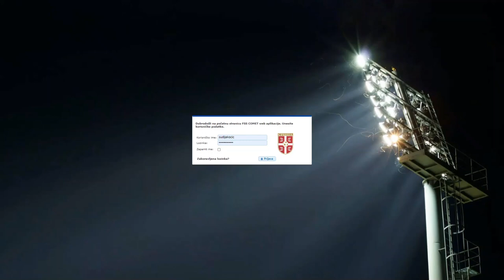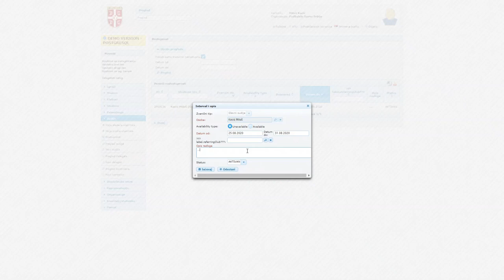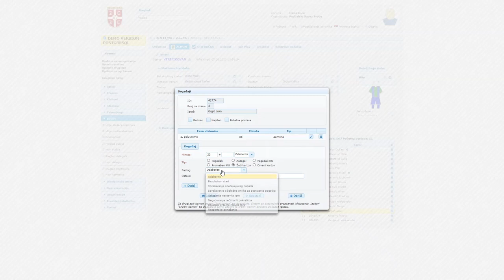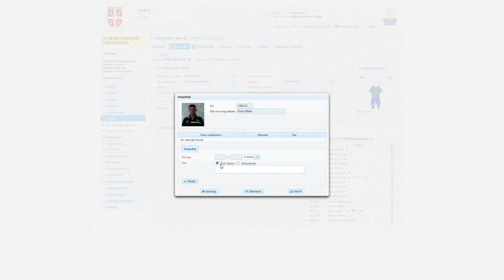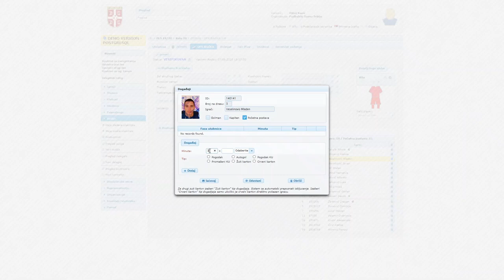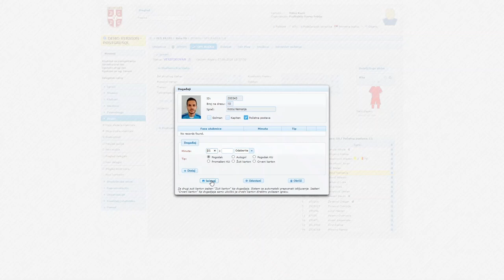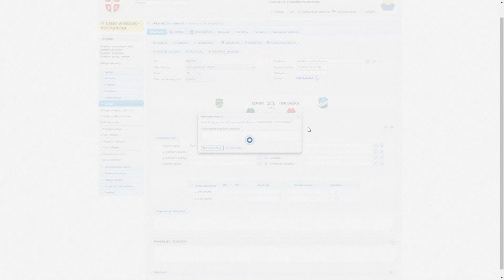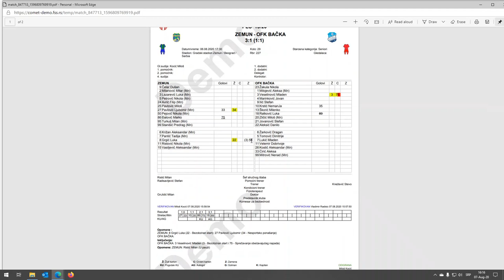Comet - 08 Sudije